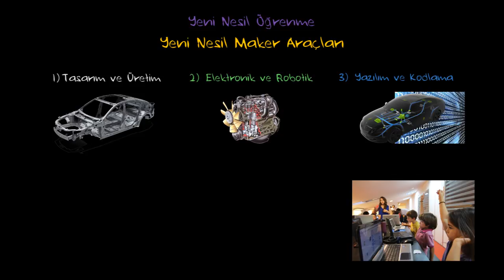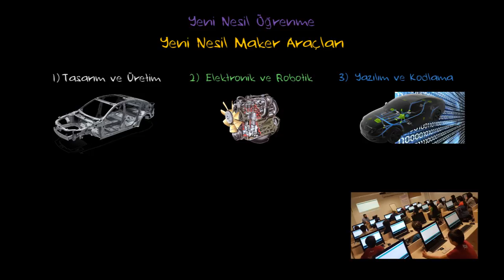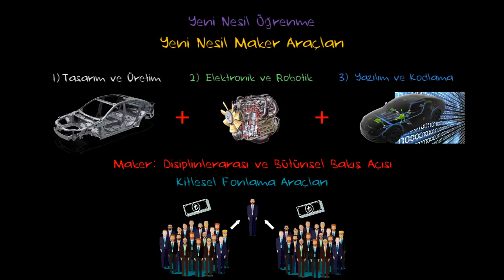Yeni Nesil Öğrenme 9: Maker Araçları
Khan Academy Türkçe'nin eğitimin geleceği üzerine hazırladığı Yeni Nesil Öğrenme Serisi'nin dokuzuncu videosunda, Maker Çocuk, Maker Atölye ve Robotel kurucularından Zeynep Karagöz son yıllarda ülkemizde ve tüm dünyada eğitim alanında popüler bir akım olan Maker Hareketi'ni ve Maker araçlarını anlatıyor.